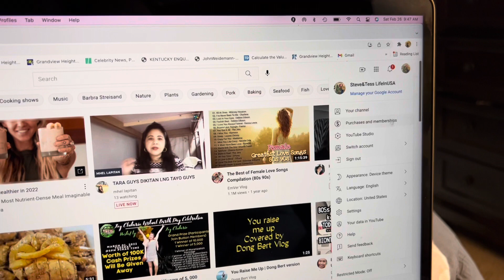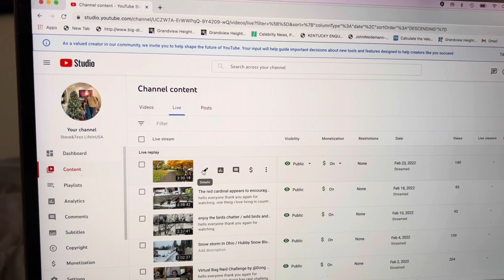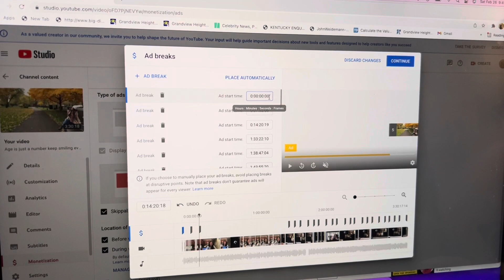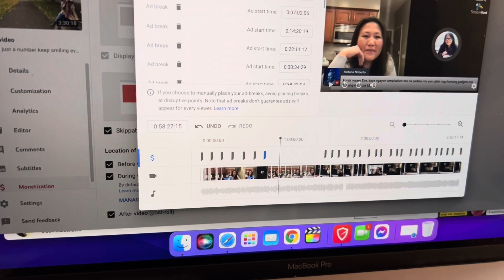How to put Ads on your YouTube video and livestream / for new monetize channel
Hello everyone thank you again for watching.
Ang video nato if for newly monetize channel here in YouTube. Yong d pa alam paano maglagay ads sa videos ang live stream nila. I hope maka tulong ito